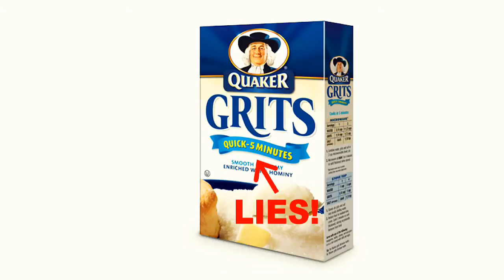ATTACK OF THE CRAZY B#%*H GRITS VBV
WOMAN ATTACKS SLEEPING BOYFRIEND WITH HOT POT OF GRITS
A Maryland woman has been charged with assault after she allegedly poured hot grits on a sleeping man and then beat him with a baseball bat.